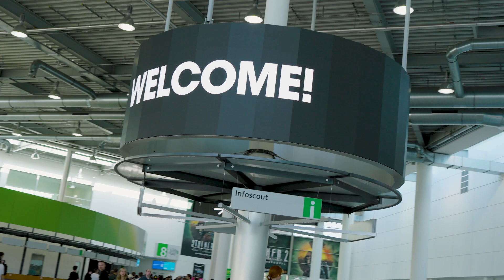Gamescom 2023 — Thanks for All The Fun!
We can't thank you enough for joining us at gamescom2023 and voting us Best of Show Floor!

And the fun's not over yet! We'll have more interviews from  TEKKEN 8, Sandland, Park Beyond, and Little Nightmares III to share soon!